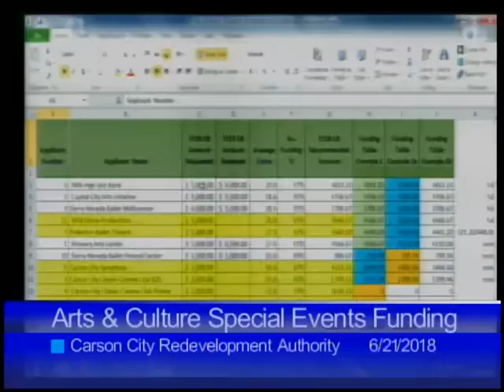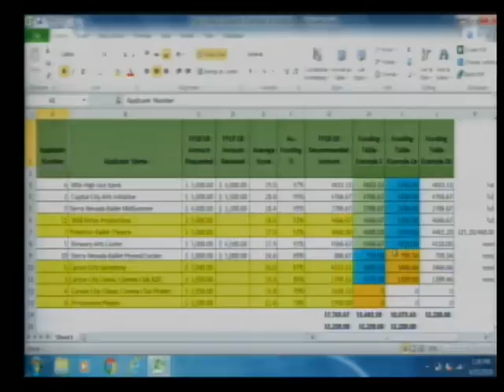Board of Supervisors Meeting 6/21/18 Part 2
Part 2 of 3 of the June 21st regular meeting of the Carson City Board of Supervisors & Redevelopment Authority.